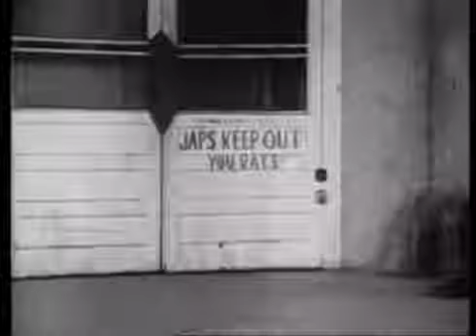Children of the Camps Documentary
Psikoterapi seans videolarını izleyerek mesleğinizde daha yetkin olabileceksiniz.

Irvin Yalom önderliğinde organize edilen dünyaca ünlü terapistlerin ve terapi kuramı kurucularının, ekollerin en önemli temsilcilerinin psikoterapi seanslarını video olarak izlemek ve seans hakkındaki yorumlarını dinlemek ister misiniz? Kim Psikoloji kariyer istihdam merkezi olarak Türkiye ve Tükçe yayınlar için anlaşma yaparak ülkemizde psikoloji bilimine katkı sağlamanın gururunu yaşıyoruz. Ön bilgi ve başvuru için bizimle iletişime geçebilirsiniz. Bireysel veya üniversite veya kurumsal olarak abonelik hizmeti verilmektedir.

Bu videonun Türkçe altyazısını okumak için video penceresinin altındaki altyazı seçeneğine tıklayabilirsiniz.

Psk. Bensu Türk

Lütfen yorumlarınızı yazınız, meslektaşlarımızla paylaşınız :)